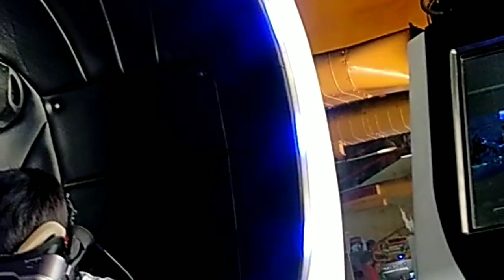VR Headset review ma santhan మాటల్లో😂😂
మా santhan కి ఏం కనిపించాయి,ఎలా అనిపించిందో
Hii friends

My kidz talent by Jyothi reddy